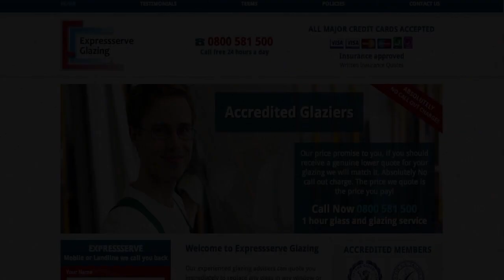picture window repairs In Central London & North South West East London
Just call ExpressServe 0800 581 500 for picture window repairs In Central London & North South West East London